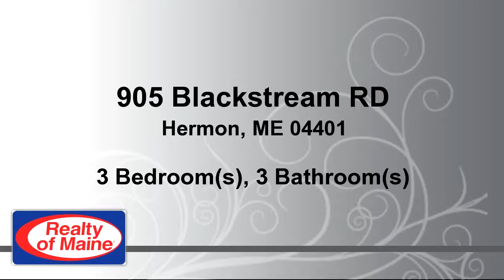Residential for sale - 905 Blackstream RD, Hermon, ME 04401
Recently built Hermon colonial with 3-4 bedrooms/ 2.5 bathrooms & attached 2 car garage. Stunning white kitchen w/ granite countertops, stainless steel appliances & extra special touches. Master suite with spacious bathroom and 2 large closets. The second floor also features another full bathroom, laundry room and 2 more bedrooms. First floor bonus room makes a great playroom, office or guest room. All this and space to expand in the daylight basement! Welcoming front porch, backyard deck & 1.07 acre lot.

Bedrooms: 3
Bathrooms: 2 full and 1 half Bathrooms
Square Feet: 2082
Price: $269,900

For more information about this property, please contact Tara M Roy at or . You can also text 4108051 to 67299.